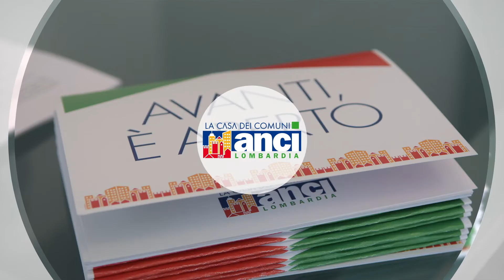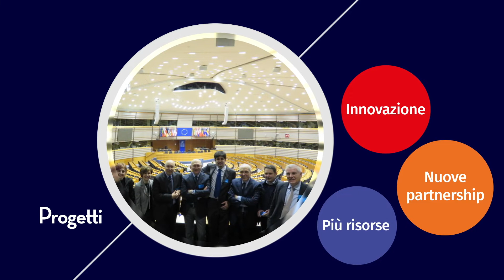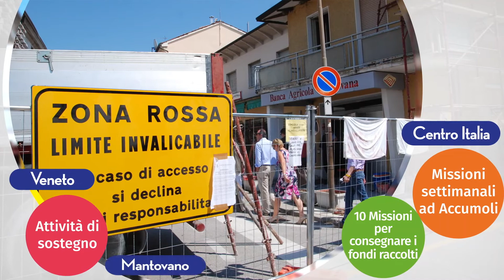Anci Lombardia 2014 - 2019: Bilancio di mandato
Attività , progetti e iniziative di Anci Lombardia 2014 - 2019